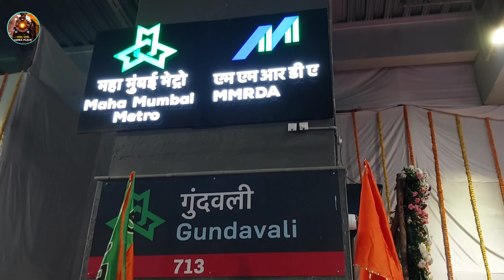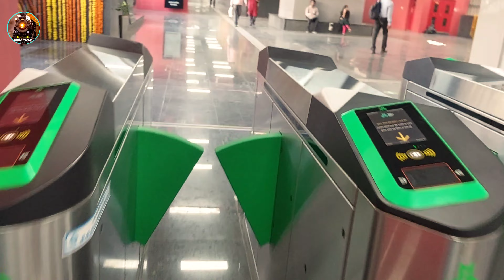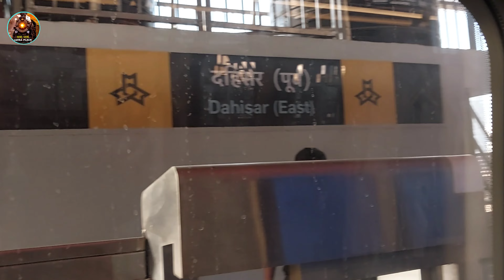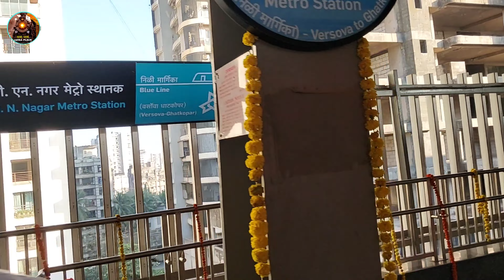mumbai metro 2A &7 Inauguration,andheri gundavali to dn nagar via dahisar lokhndwala मुंबई मेट्रो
mumbai metro 2A &7 Inauguration,
andheri gundavali to dn nagar via dahisar lokhndwala
मुंबई मेट्रो 2ए, मुंबई मेट्रो 7 गुंदवली अंधेरी पूर्व से डीएन नगर,
mumbai metro,

yatra plus ramlal
यात्रा प्लस रामलाल,
official video
tarin journey,
road travel,
famous train travel,
indian train journey,
travel blog,
traveler man,
fastest train journey,

मेरा लोकगीत का दूसरा चैनल जिसका नाम है Aavahan Ramlal"आवाहन रामलाल" कृपया अवश्य देखें । जिसका लिंक नीचे दिए हैं--

my mobile phone -  samsung galaxy F23 6gb ram 128gb storeg

my mic -- JBL Commercial cslm20B--

Rewy R1s Bluetooth Selfie Sticks with Remote and Selfie Light, 3-in-1 Multifunctional Selfie Stick Tripod Stand Compatible